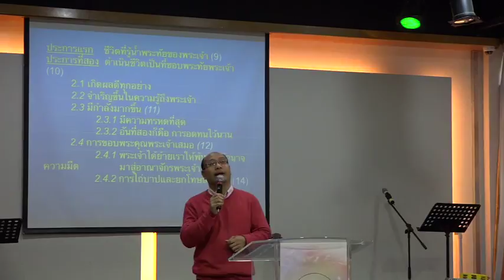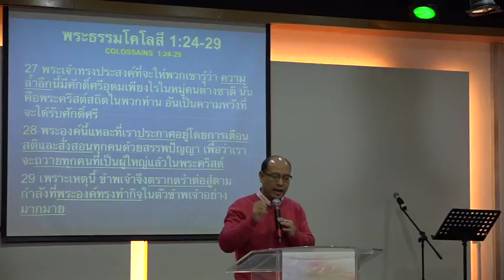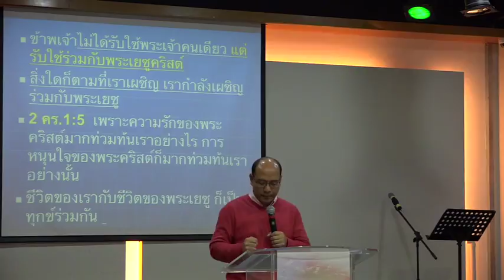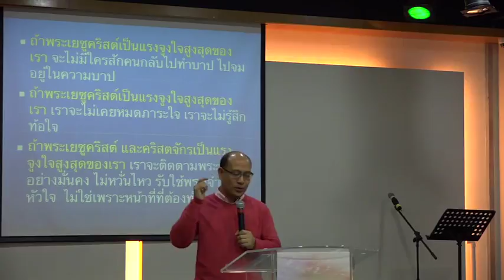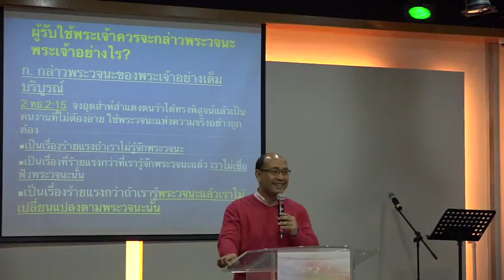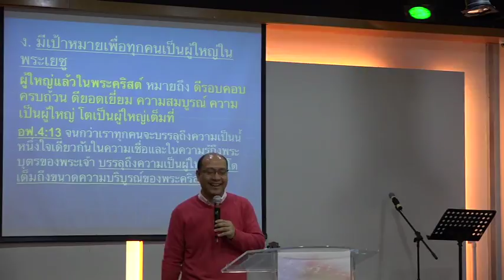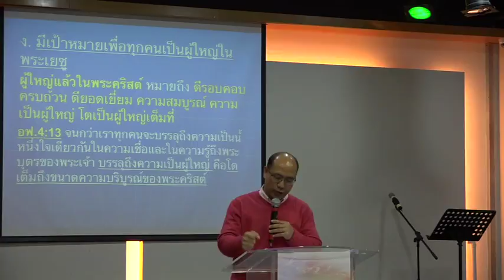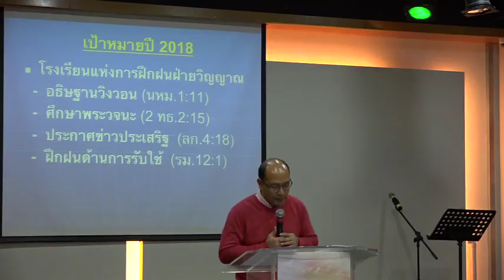ICA Thai Live Stream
Sunday service on Feb 25, 2018